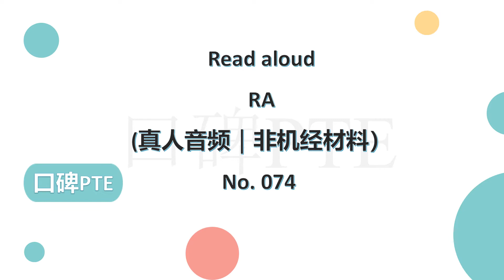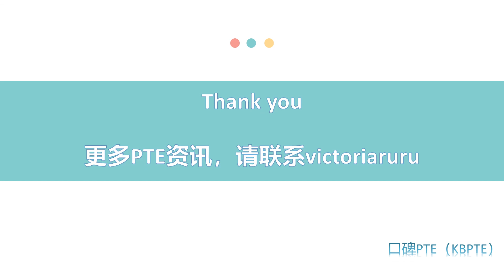Read aloud 非机经 074（口碑PTE